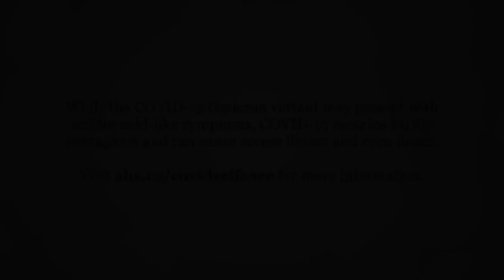COVID-19 at Home: If you think someone in your house has COVID-19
“COVID-19 symptoms are very similar, if not identical, to the common cold: a scratchy throat, sneezing, runny nose, feeling tired,” says Dr. Eddy Lang. “If those symptoms develop…the most important thing is for people to already consider themselves as having been infected.”